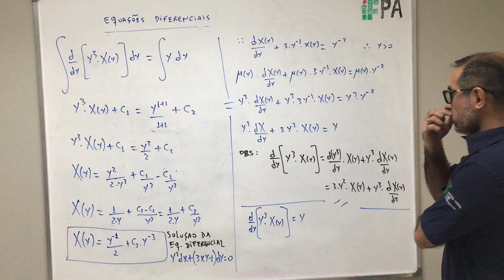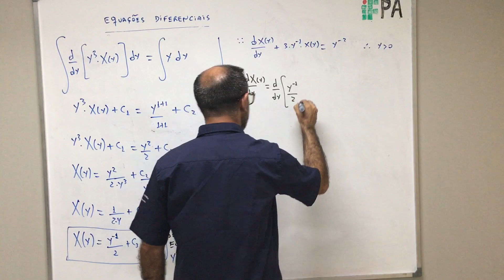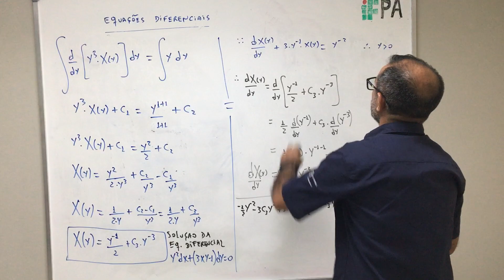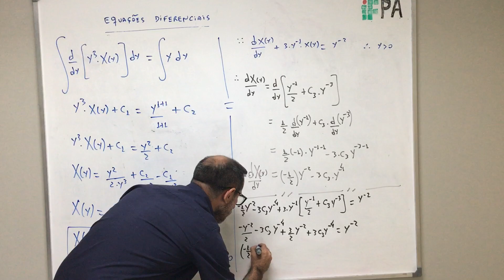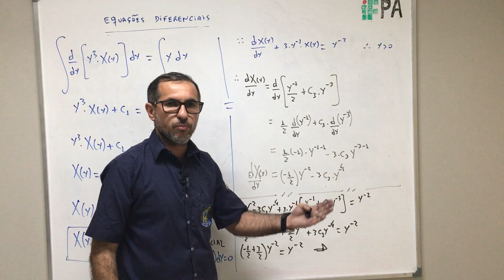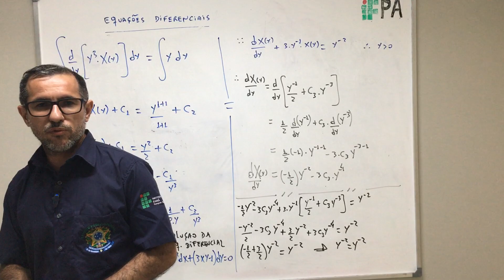Equações Diferenciais - aula 45.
Estudo sobre Equações Diferenciais.

Referências:
1- Geometria analitica e algebra linear (Elon Lages Lima);
2- Introduçao à mecanica dos meios continuos (Jose Maria Filardo Bassalo);
3- Course of analytical geometry (Ruslan Sharipov);
4- Elementos de Física Matemática: volume 1, volume 2, volume 3, volume 4 (Jose Maria Filardo Bassalo; Mauro Sergio Dorsa Cattani);
5- Um curso de cálculo: volume 1, volume 2, volume 3, volume 4 (Hamilton Guidorizzi);
6- Física Matemática (Eugene Butkov);
7- Mathematical methods for Physicists (Arfken, Weber);
8- Tables of integrals, series and products (Gradshteyn; Ryzhik; Jeffrey; Zwillinger).

Agradecimentos:
1- IFPA - Campus de Santarém.